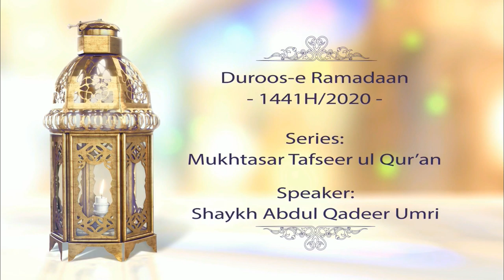Mukhtasar Tafseer - Paarah No. 19 | Shaykh Abdul Qadeer Umri